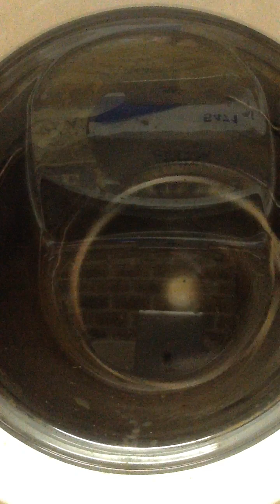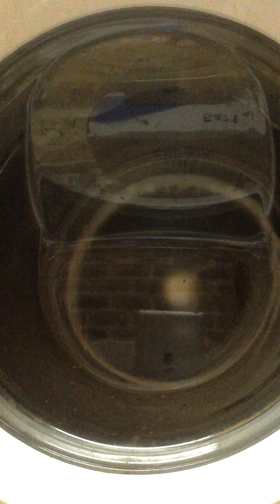Washing Machine Going Really Fast 1